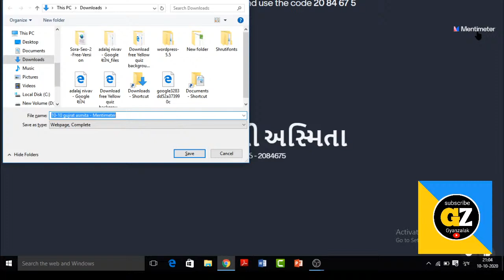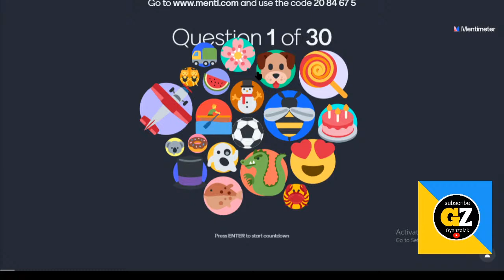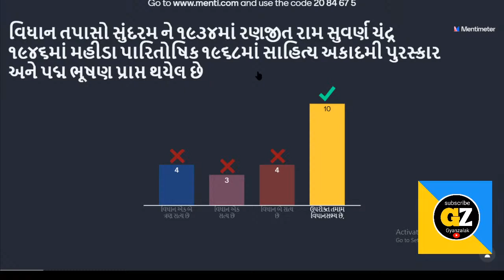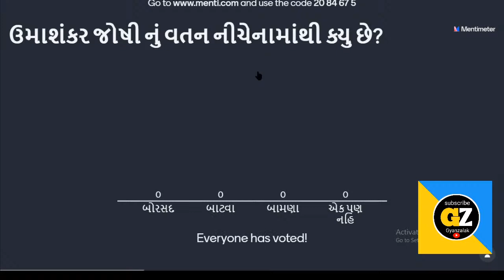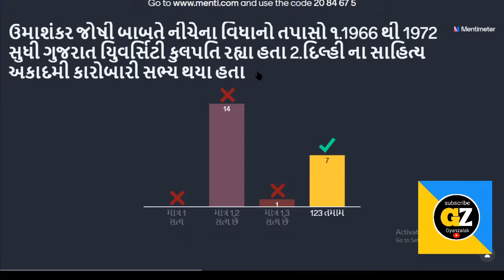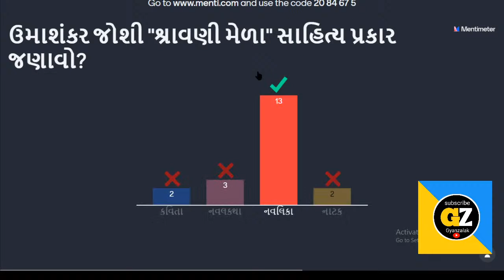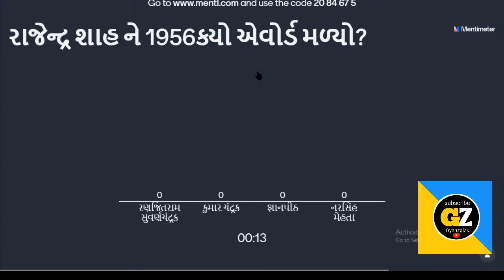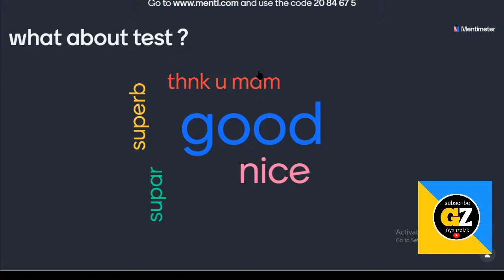🔴Live test constable/binsachivalay/ exam preparation2020||lecture-5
ગુજરાત ની અસ્મિતા live ટેસ્ટ ||બિનસચિવાલય પરીક્ષા ||binsachivalay exam preparation bhag5 ||
binsachivalayexampreparation,binsachivalay mock test ,mock test menti with gyanzalak
gujarat no varso,gujarat no itihas,gujarat ni bhugol
-madhavishukla👍
આ ગ્રૂપ u

my gear
my leptop
my mo.
we publish here exam i
nformation ...and also some imp topic video